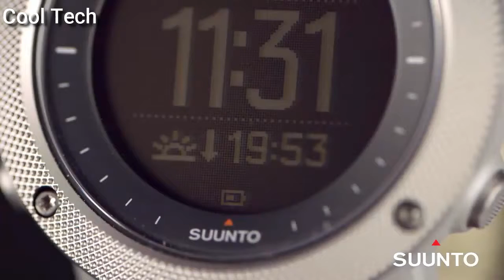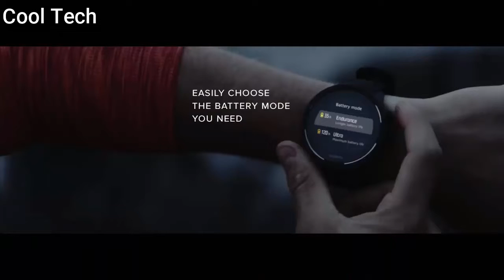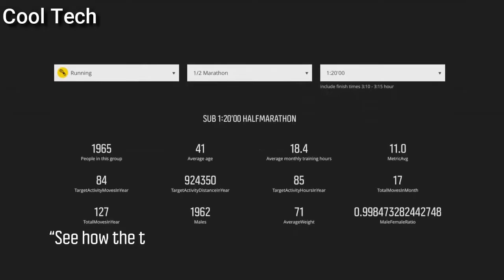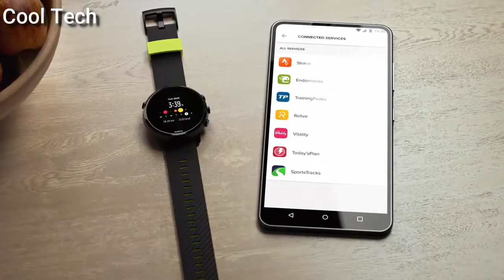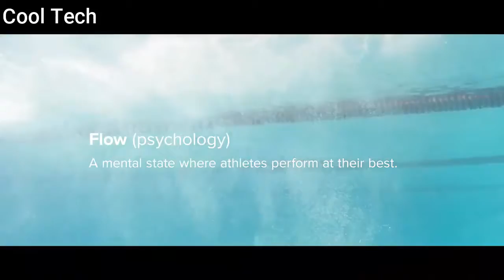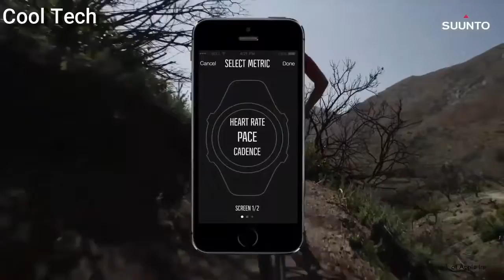Top 10 Best New Suunto Watches For Men Buy 2022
10.Suunto Traverse Alpha GPS Watch

09.Suunto 9 Multisport GPS Watch

08.Suunto Spartan Ultra HR GPS Watch

07.Suunto 7 GPS Sport Smartwatch with Wear OS by Google - Black Watch

06.Suunto 5 A compact GPS sports watch

05.SUUNTO 3 Fitness Multisport Watch

04.SUUNTO D5 Wrist Computer Watch

03.Suunto Spartan Ultra Watch

02.Suunto Ambit3 Sport HR Monitor Running GPS Watch

01.Suunto 3 Sports Watch with Wrist-Based Heart Rate Watch